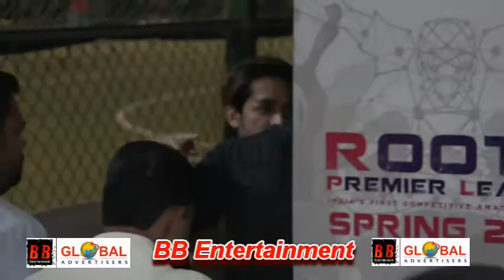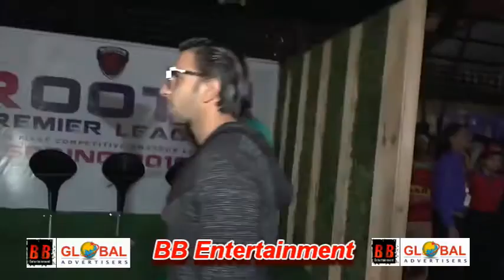Ranveer Singh Dino Morea At Inauguration Of Roots Premier League Spring Season 2018